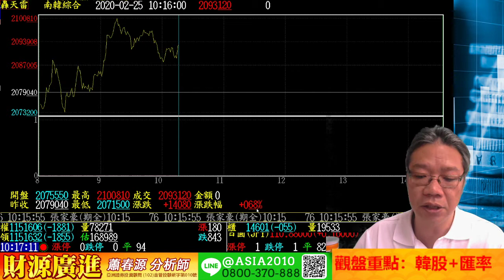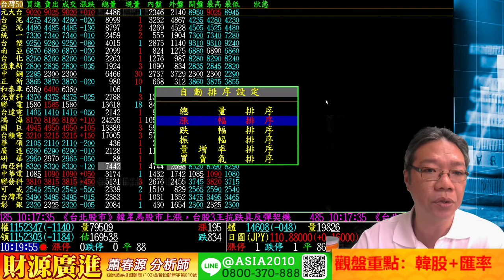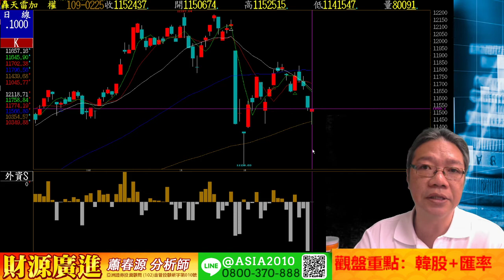2020 0225蕭春源 盤中解盤